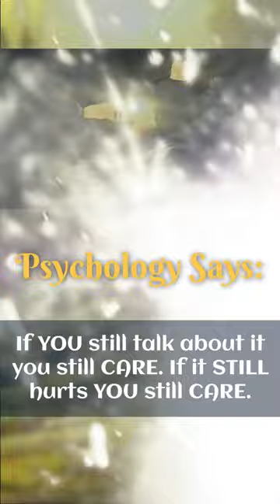Psychology facts about human behavior | Deep Psychology Facts About Human Behavior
Deep Thoughts | Psychological Thoughts | Psychology facts about human behavior | Deep Psychology Facts About Human Behaviour | Amazing Psychology Facts | Motivational Thoughts

deep thoughts
shower thoughts
mind-blowing thoughts
thoughts to think about
thoughts
shower thoughts that make me question reality.
thoughts that will make you think
late night thoughts
shower thoughts to think about
funny shower thoughts
shower thoughts that will blow your mind
interesting thoughts